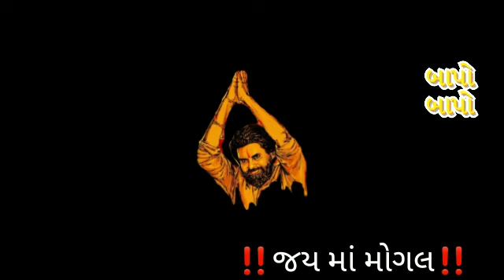Meldi Maa Status 👣 Meldi Maa Ni Ringtone 🎶 Raja Meldi WhatsApp Status 📽️ Meldi Maa Ringtone